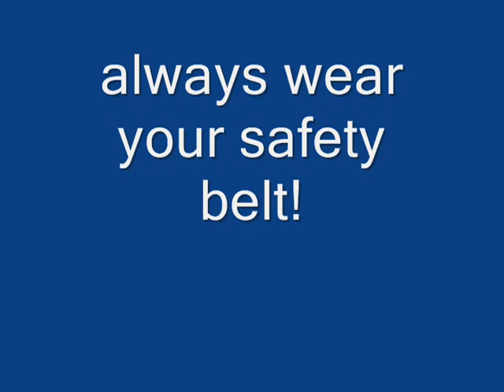FWM Bloopers #1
Finally, my Windows XP computer finally allows me to add fraps avi short video clips to windows movie maker 2.6 for frick sakes!

More fwm bloopers series coming soon whenever flex publishes a new fwm place on fwm beta or fwm studio comes out available.